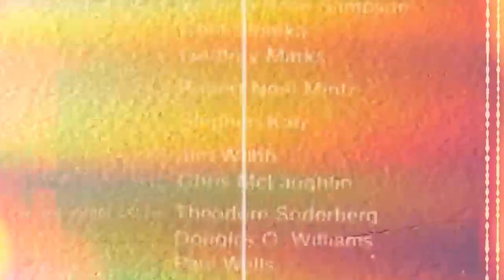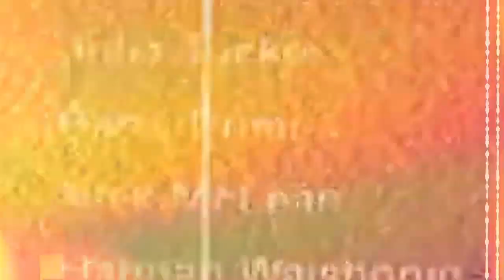🔴MWANGACHUCHU ENTRE LA VIE ET LAMORT ? FELIX TSHISEKEDI ET J.P BEMBA EN TOURNEE EN CHINE ET RUSSIE